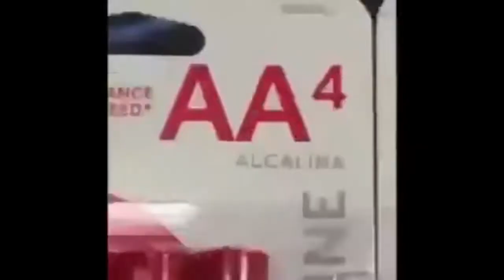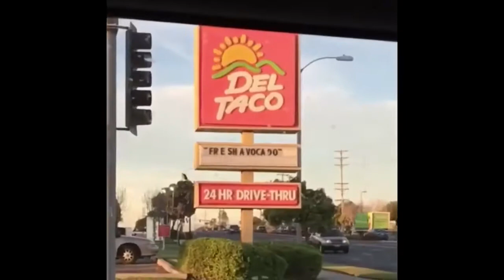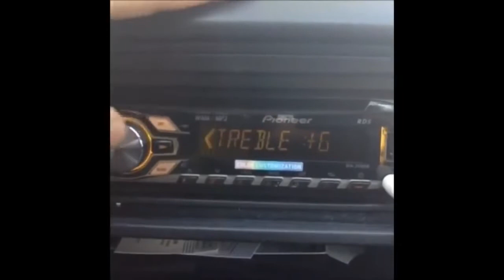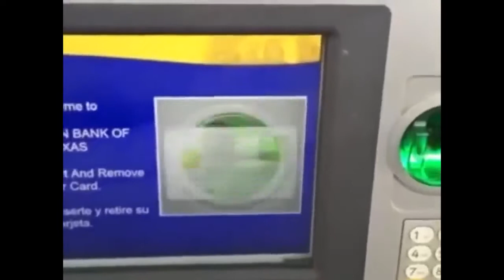Bossler's Batch of Vines (Part 3: Revenge of The Sith)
This video is the chosen one.